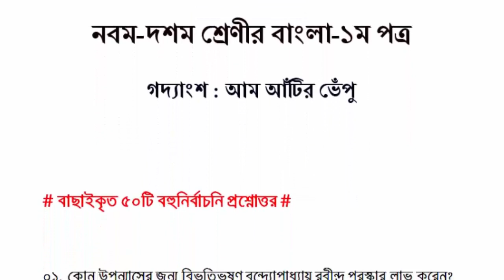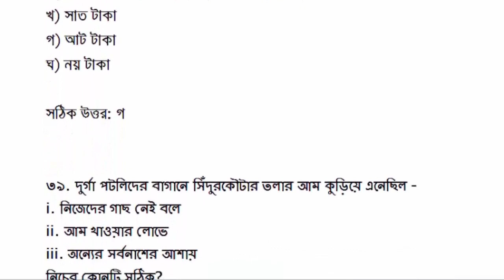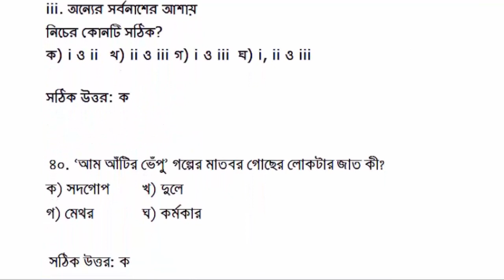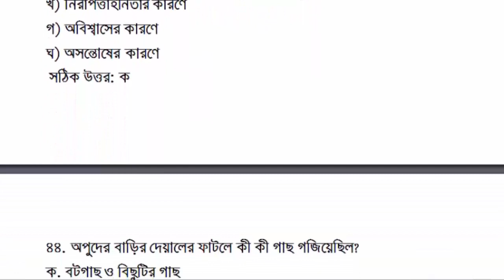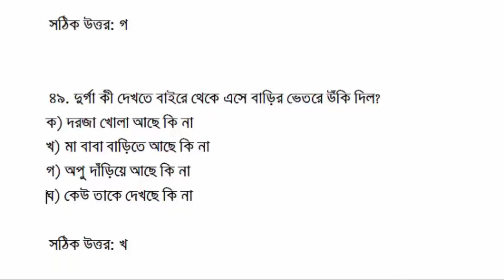SSC Bangla 1st Paper Model Test || আম আটির ভেঁপু || Class 10 Bangla 1st Paper Mcq || Aam atir vepu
Hello Viwer, Are you looking for Class 10 Model Test Bangla 1st Paper or 50 Important MCQ Questions Bangla 2021 or Class 9-10 Bangla 1st Paper? Yes, you are found BDeureka, the right platform for your upcoming Bangla exam preparation. I'm Robiul Aual your teaching exhibitor.

I created Class 10 Bangla 1st Paper MCQ. If you are a ssc candidate of 2021 that's good I can help you to your SSC Bangla Mcq Suggestion 2021.